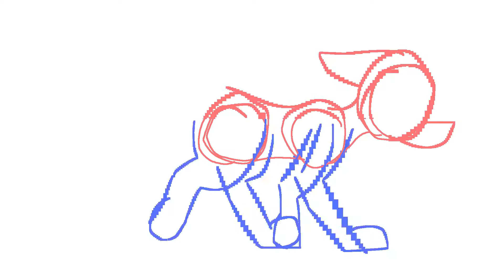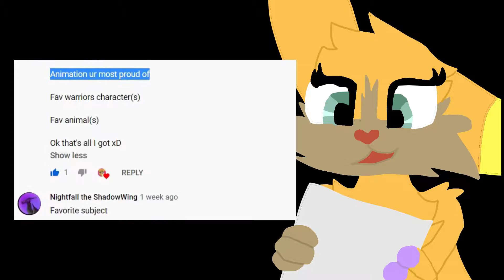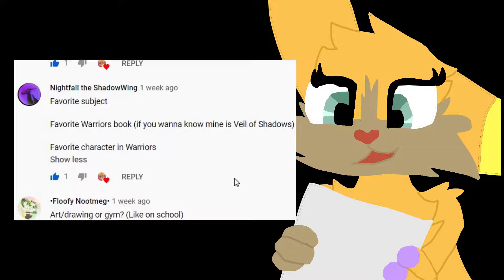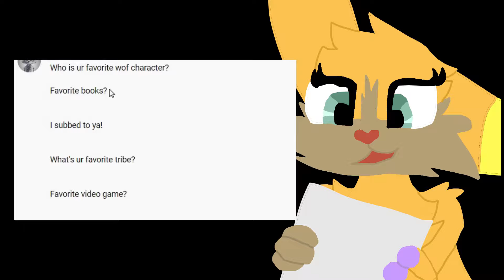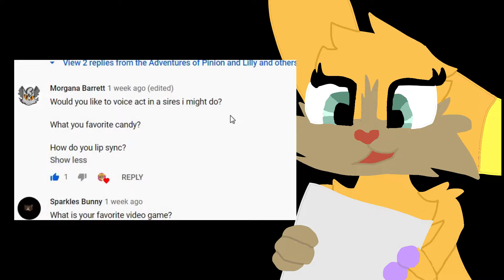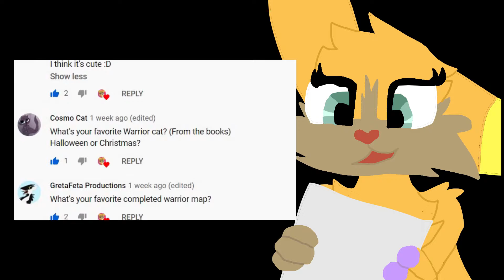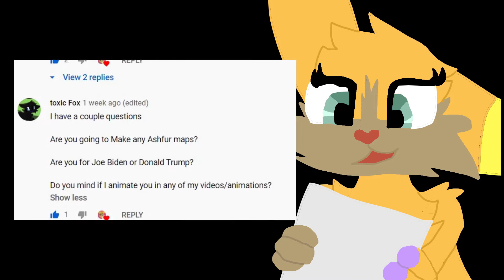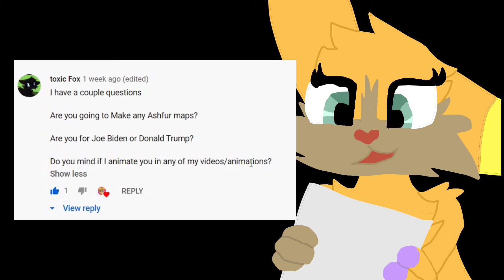Q and A answers